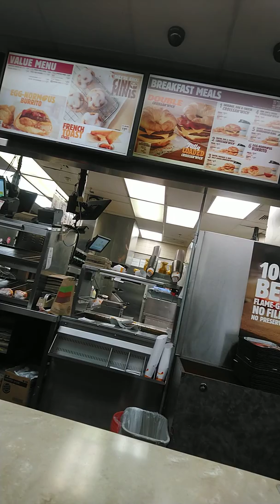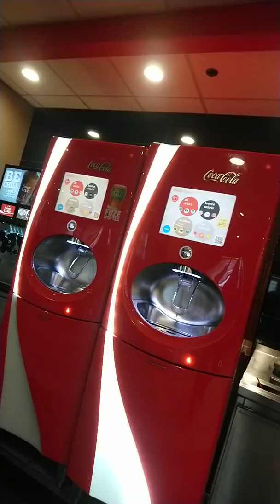Quán Burger Kinh nầy Hốt bạc nhờ lượng khách Việt Kiều và Mỹ góc Việt.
phóng su ,đi mua đồ ăn sáng ở tiẹm burger king đia phương có rât đông nguoi Vn tới đây ăn sáng.